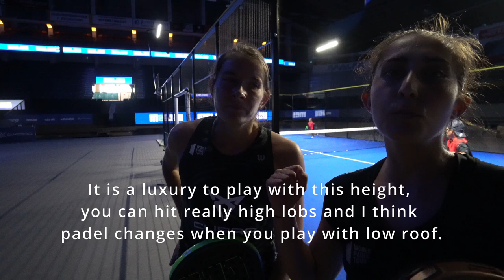World Padel Tour | Tampere Exhibition 2022 | Feelings & interviews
Such an amazing tournament. It was great pleasure to enjoy the atmosphere. Many thanks to everyone helping in the video!

0:00 Intro
0:47 Tuomas Manner
1:34 Coki Nieto & Mario Del Castillo
2:36 Saska & Pyry
3:39 Players feelings from Finland
5:02 Tello & Leal
5:26 David
7:46 Yleisiä fiiliksiä
10:30
14:29 Ari "nysä" Nyyssönen
15:15 WPT referee
15:55 Sanyo Gutierrez
16:54 Meikän kuulumisia

Kiitos PadelPark, Adidas Padel, Padel Online, Gatorade ja Cupra!

Tsekkaa myös muut mediat!